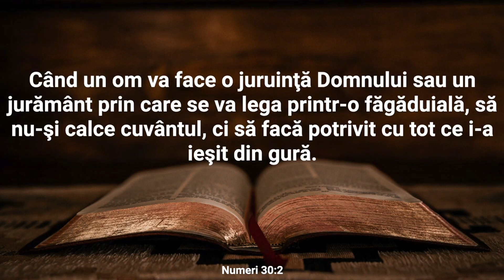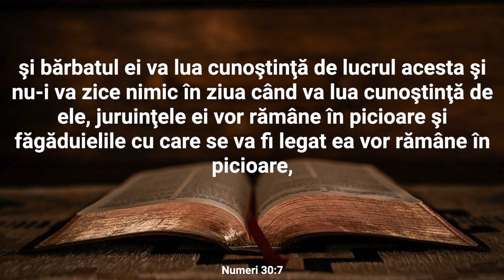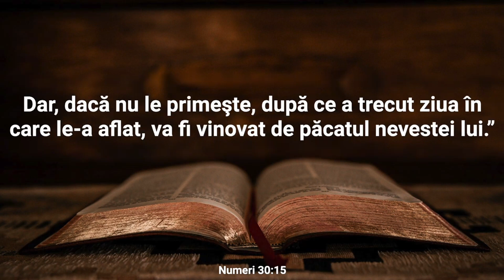Lectură Biblică: Numeri 30 - Verset cu Verset (Text și Audio)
Bine ați venit la Lectura Biblică în care vom citi și afișa textul integral al Capitolului 30 din cartea Numeri.

Capitolul 30 din Cartea Numeri abordează problema jurământelor și a promisiunilor făcute de indivizi, în special de către femei, în comunitatea israelită. Acest capitol stabilește reguli specifice referitoare la validitatea jurământelor și promisiunilor și modul în care acestea trebuie să fie gestionate în funcție de gen.

În esență, capitolul afirmă că, în cazul femeilor necăsătorite sau a celor sub autoritatea tatălui lor, jurămintele sau promisiunile făcute pot fi anulate de către tatăl sau soțul lor în ziua în care au aflat despre ele și nu vor fi valabile. Cu toate acestea, dacă tatăl sau soțul nu anulează jurământul în ziua în care află despre el, jurământul devine valabil. Pentru femeile căsătorite, soții lor au autoritatea de a valida sau anula jurămintele pe care le-au făcut.

Acest capitol reflectă societatea și normele culturale din acea perioadă, în care autoritatea și responsabilitatea asupra jurămintelor femeilor erau în mare parte în mâinile bărbaților din viața lor. El oferă reguli clare pentru gestionarea jurămintelor într-o comunitate structurată și subliniază importanța păstrării cuvântului dat.

Nu ezitați să vă exprimați gândurile și întrebările în secțiunea de comentarii. Dacă vă bucurați de acest conținut, vă rugăm să apăsați butonul "Like" și să vă abonați la canalul nostru pentru a fi la curent cu alte lecturi și resurse spirituale. Vă mulțumim pentru că ați ales să fiți parte din această experiență și vă invităm să vă relaxați și să vă lăsați inspirați de cuvintele sacre ale cărții Numeri.